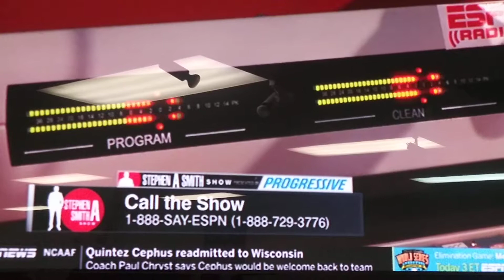Boi... Steven A Smith be jiving Boi